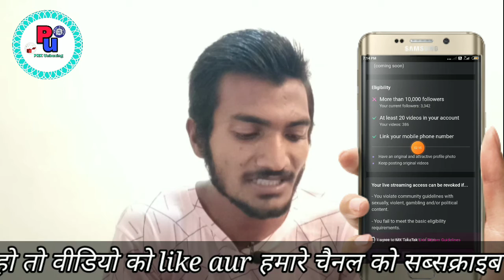टकाटक 1000 फॉलोअर्स लाइव बटन मिलेगा/takatak update/MX takatak live button/MX TakaTak/MX TakaTak news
Hi Dosto Ap Sabhi Ka Humre YouTube Channel swagta he ap dekh rahe PRK UNBOXING Dosto Aj hum is videos mai baat karage ki MX takatak 1000 follower badhao aur live button pawo Jaane Puri jankari  Hindi mein dekho or ap ko sab samjh a jayga Agar Ap Ko Humra Video Pasand Aye Or Ap Ki Help  Hui Ho To Videos Ko Like Or Humre Chenal Ko Subscribe Jarur Karna Bhi Ap Loga Or Video Ke Reletiba Ap Ka Koie Sawal Ho To Video Ke Niche Cament Box Me Cament Jarur Karna Me Ap Ko Replay Jarura Karuga Thanx For Waxing Jay Hinda Bande Mat rarm